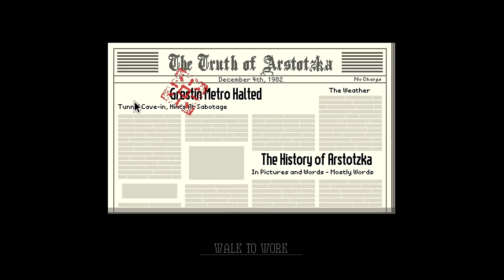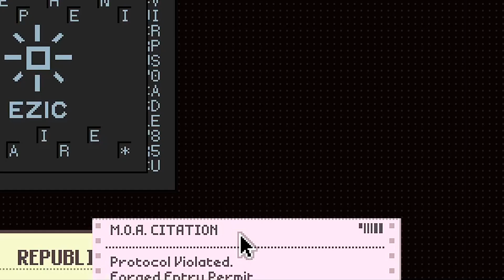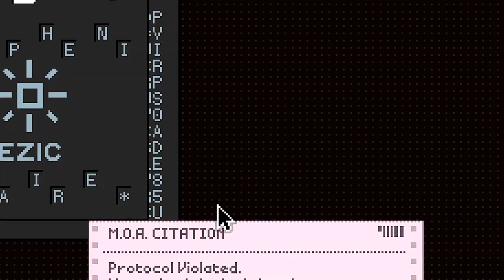COMMITTING TAX FRAUD in Papers, Please - Part 4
After being ignorant to the Ezic creed, I suffer my consequences heavily as Willem Dafoe keeps tabs on me...